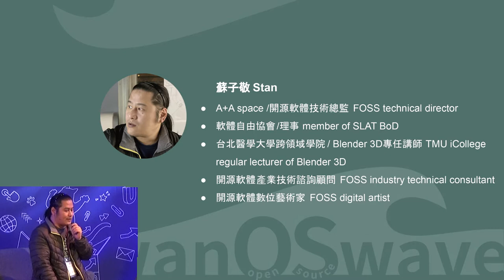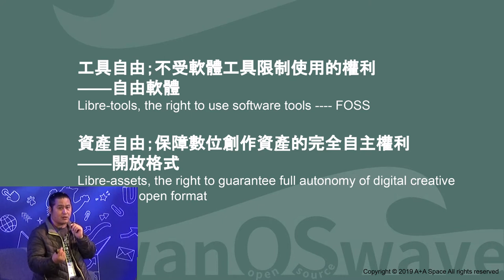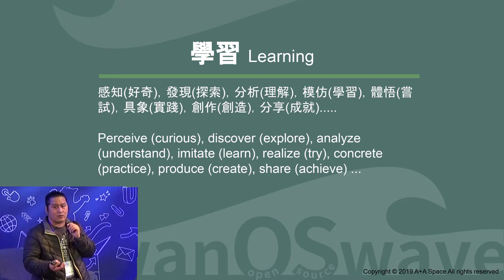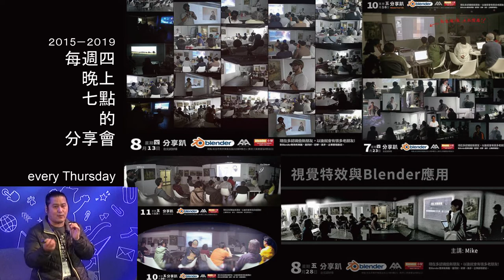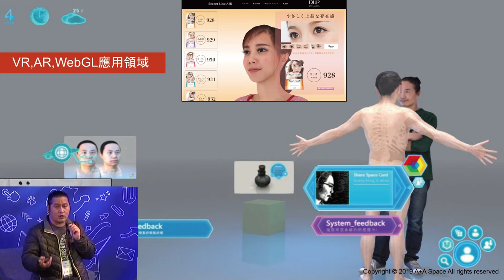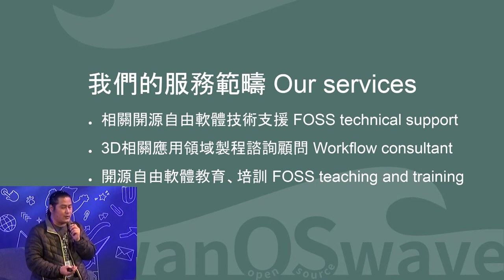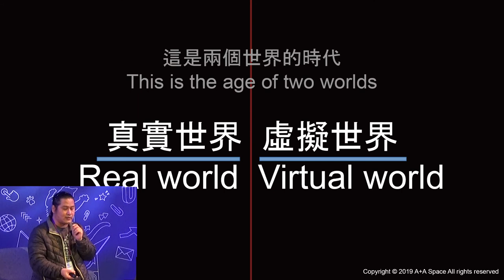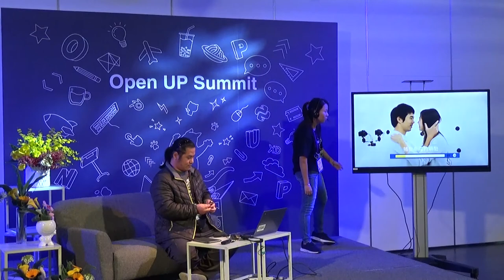Open UP Summit 2019 Su Tz Jing / 蘇子敬 - Open Source + Art + Artists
Open Source + Art + Artists
開源軟體、藝術和藝術家

 免費教育版軟體並非自由免費版-製作的成果版權有一部份是軟體公司所有，如何避免這樣的情況？學習自由技能，許多人學習只重技術而非觀念，觀念學習可以懂得如何運用觀念，得到自由。

Learning FOSS = Freedom of Skills
Freedom of Skills = Freedom of Work Choice
Freedom of Work = Freedom of Creative Development

✅  Topic: Open Source + Art + Artists
✅  Speaker: Su Tz Jing, 3D Designer of A+A space 共創共享空間